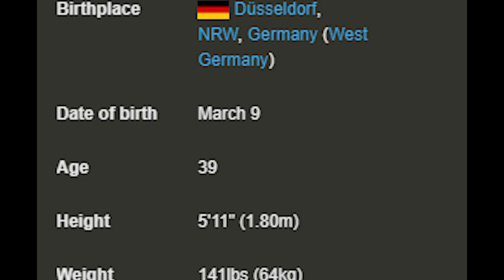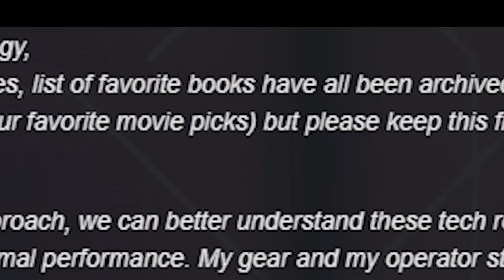I Couldn't Believe THIS Happened To Jager | Rainbow Six Siege Lore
Wow... I Couldn't Believe THIS Happened To Jager | Rainbow Six Siege Lore! I had NO IDEA he went through all of this and it's honestly kind of heartwarming at times. I had no idea he struggled with Autism or that he was abandoned by his mom and dad! This is one of the best lore stories I have ever made a video on! I just couldn't believe that Jager had such an in depth lore story especially for a vanilla operator! Let me know if you liked this Rainbow Six Siege lore story! Who should I do next?

Sorry Channel members I forgot to include you in my video :( BUT THANK YOU to  BetterMercy •Abraham Cruz
Jeppy's fam lvl 2

Intro: 00:00-0049
Childhood: 00:50-02:57
College: 02:58-04:10
Jager Joined: BPOL 04:11-06:10
Jager Joined the GSG9: 06:11-06:33
Harry recruits Jager: 06:34-06:59
Harry interviews Jager: 07:00-08:59
Jager device evaluation: 09:00-09:48
Jager restores planes: 09:49-10:37
Outro: 10:38-11:16

rainbow six
rainbow six siege lore
r6 lore
r6 story
rainbow six siege story
the story behind
the history of
operator lore
operator story
rainbow 6
white mask
r6 siege
tom clancy
rainbow six siege cinematic
rainbow six siege new operators
operator lore r6
white mask r6
jager
jager rainbow six siege
jager video
siege jager guide
this happened to jager